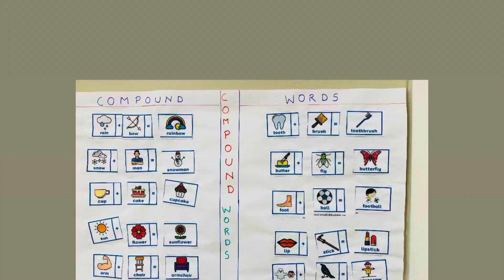March 29, 2024